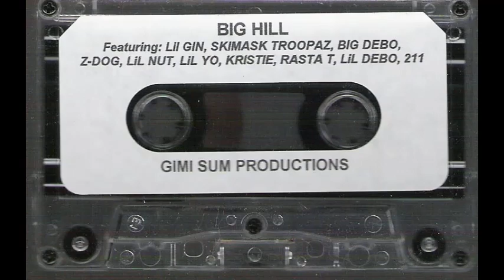North Memphis N***a - Big Hill & Gimisum Family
Big Hill Tape